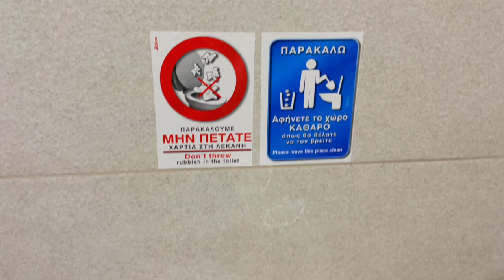Urlaub auf Kreta? Oder lieber doch nicht? 🤔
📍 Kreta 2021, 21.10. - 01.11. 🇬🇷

Es gibt zahlreiche wunderschöne Orte, die alle nur darauf warten bereist zu werden. Warum sollte man sich also für die griechische Insel Kreta entscheiden? In diesem Video zeigen wir euch was uns besonders an Kreta gefallen hat und was wir nicht ganz so toll fanden.

There are numerous beautiful places, all of them waiting to be traveled at. So why should you choose the Greek island of Crete? In this video we show you what we particularly liked about Crete and what we didn’t like that much.

📹 GoPro Hero 9, DJI Mini 2, iPhone 12 Pro